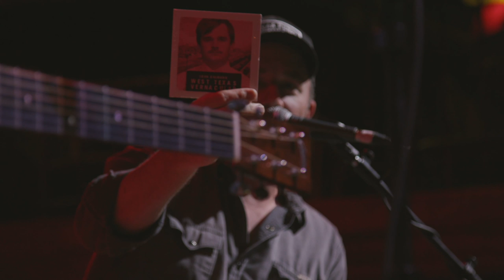John Baumann - RLRM Podcast Ep. 13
Setlist:
2:12 - "The Next Ride Around The Sun"
11:57 - "Here I Come"
23:10 - "Midland"
33:17 - "Gulf Moon"
44:09 - "Lonely In Bars"
53:41 - "Old Stone Church"
59:09 - "Never Grow Old" (Kyle Hutton)
1:03:17 - "Country Doesn't Sound The Same"
1:10:39 - "Skin In The Game" (Kyle Hutton)
1:15:38 - "North Country's Own"
1:22:30 - "Grandfather's Grandson"

Hailed as a "Texas Troubadour on the Rise," John Baumann released his fourth studio album PROVING GROUNDS  to an eager fanbase in June 2017.  The project includes the buzz-worthy track "Old Stone Church" in which Baumann digs deep into his experience of losing his father to cancer, rightfully earning its spot onto Saving Country Music's "Best Songs of 2017" list.

Dosey Doe was made for songwriters just like this to come and play their songs to an eager and listening crowd. We loved this show and hope you enjoy!

Want to hear your favorite artist’s story behind the songs? For Real Life Real Music ticketing information